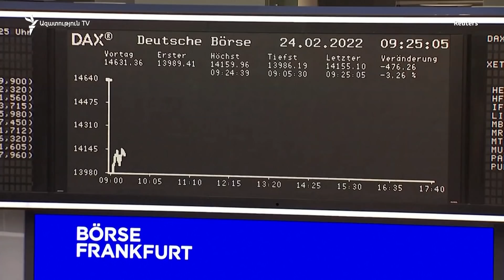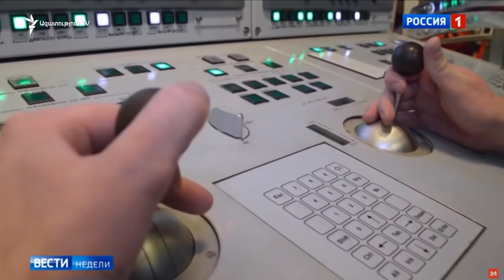Զելենսկին Ռուսաստանն անվանել է ահաբեկչական երկիր, ԵՄ-ին հորդորել քննարկել անդամակցության հարցը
Ուկրաինայի առաջնորդն այսօր կրկին հորդորել է Եվրամիությանն արագացված կարգով քննարկել իր երկրի անդամակցության հարցը։ Այս անգամ Զելենսկին այս մասին խոսել է Եվրախորհրդարանի հատուկ նիստում, որտեղ պատգամավորները նրան ողջունել են երկարատև ծափահարություններով: